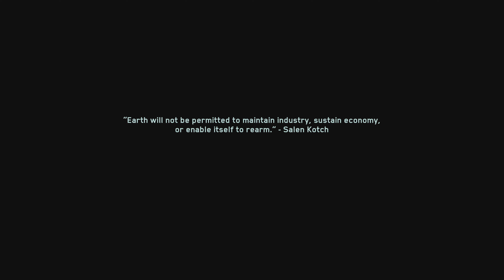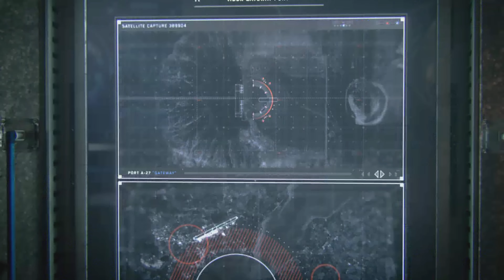Revisiting COD: IW in 2024 iv